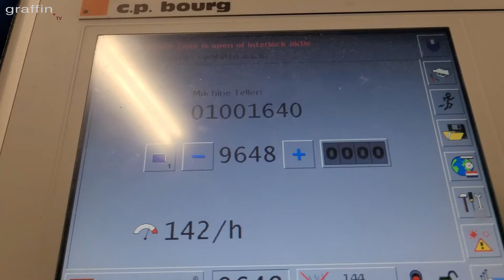SOLD Bourg + CMT 130TC